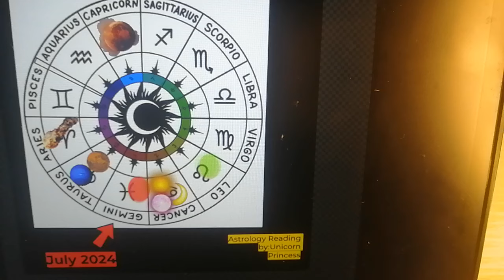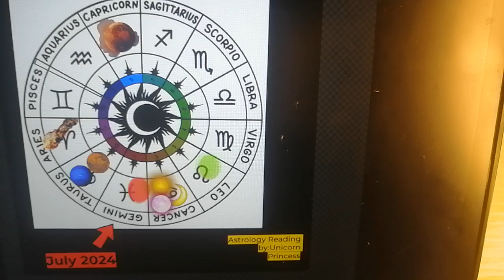Gemini ♊July 2024♊ Astrology Reading 🫨 Mga Gugulat Sayo? May mga pagbabago 😳